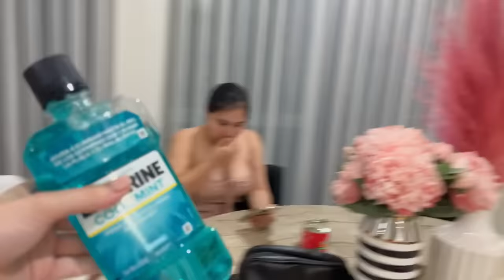KC VS SOLITARIO😎 AYUDANDO A ESTOS JÓVENES A DESARROLLAR UN NUEVO TALENTO ✨ + RECETA | VLOG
Hicimos una pequeña competencia de maquillaje en mi casa en la cual los competidores fueron el Kc y el solitario😅🎥💙